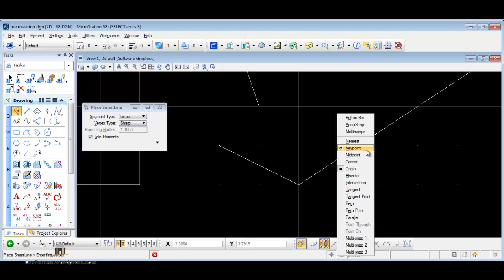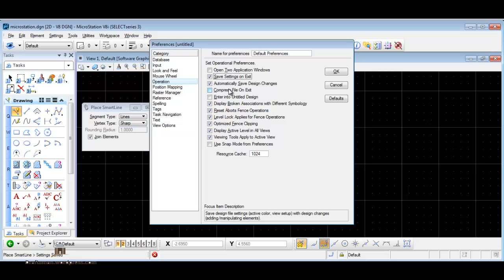microstation 03 SNAP مايكروستيشن شرح عربي